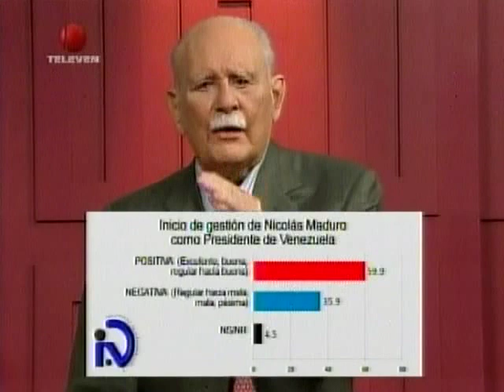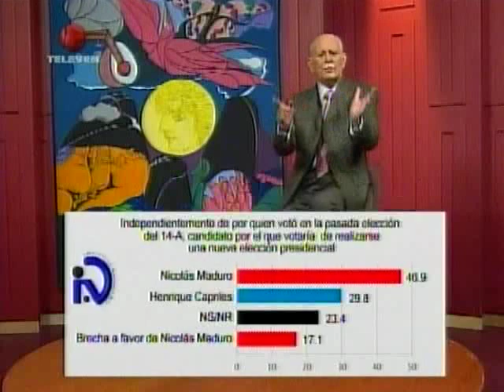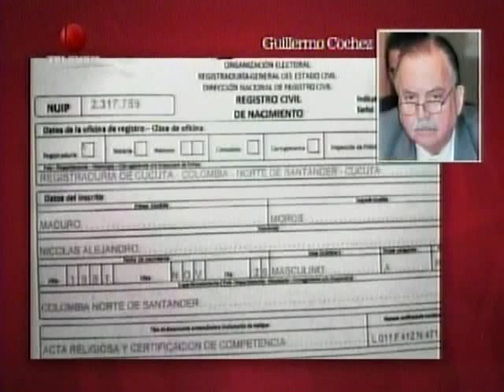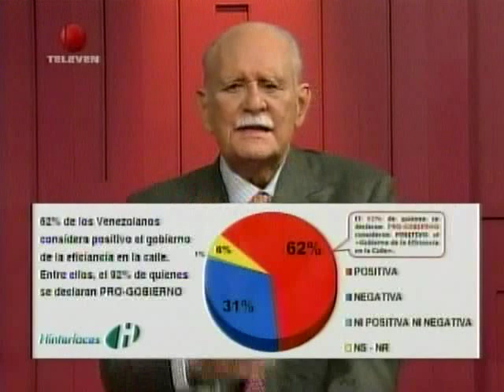Confidenciales domingo 11 09 2013